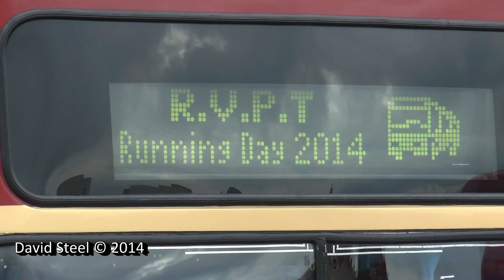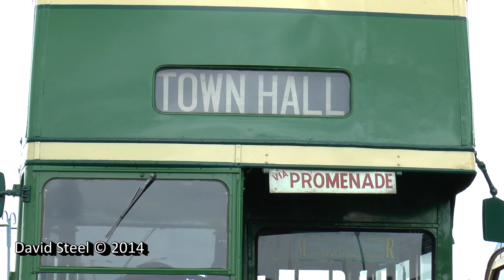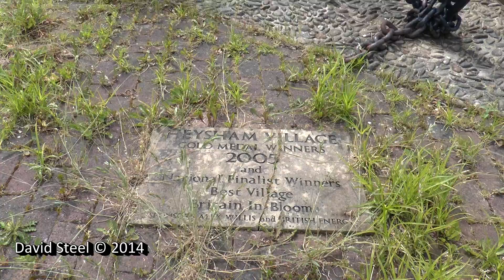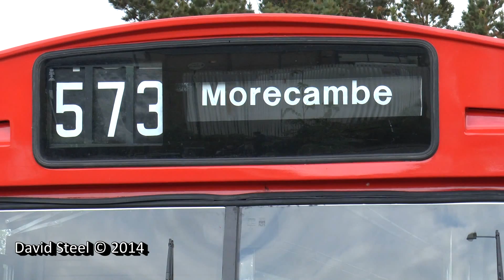Ribble Vintage Bus Running Day Morecambe May 2014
Here are the highlights from the vintage bus running day set up by the Ribble Veichle Preservation Trust (R.V.P.T) at the seafront at Morecambe, filmed during the final weekend of May this year. Enjoy.